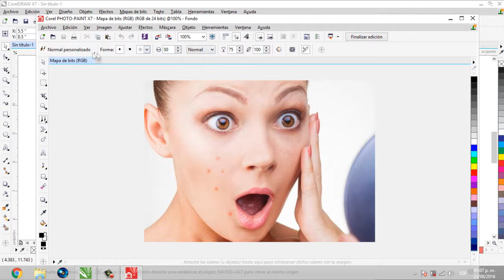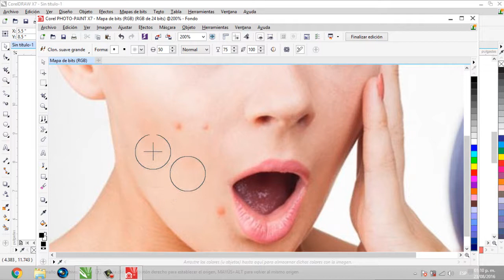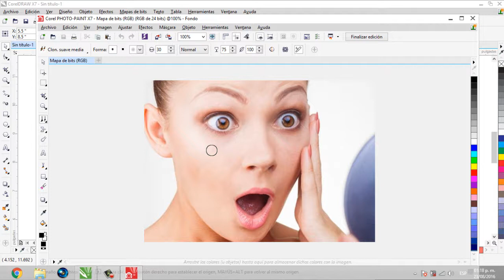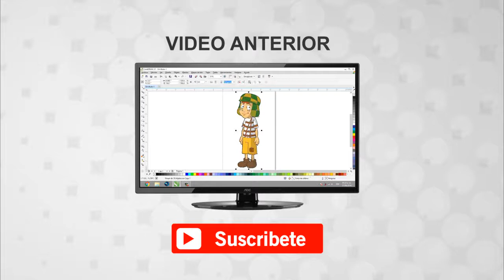¿Como Quitar imperfecciones en la piel? con coreldraw x7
Aquí en este Vídeotutorial les enseñare a como quitar esas imperfecciones en la piel de tus imágenes, con CorelDraw X7 o Photopaint.

Por el momento solo estoy recibiendo mensajes por WhatsApp